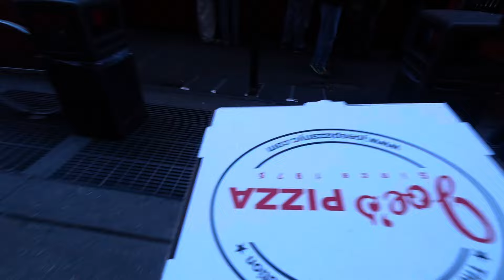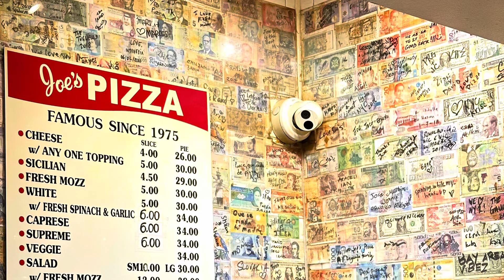Ordering Pizza From Joe’s Pizza in Times Square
Indulged in the delectable experience of Joe's Pizza in Times Square, savoring each flavorful bite that painted a canvas of culinary delight. The savory goodness transported me to a world where taste meets tradition. Notably, the iconic eatery served as a backdrop for a part of the Spider-Man film, capturing the essence of Peter Parker's first job and adding a cinematic charm to the already memorable pizza experience.